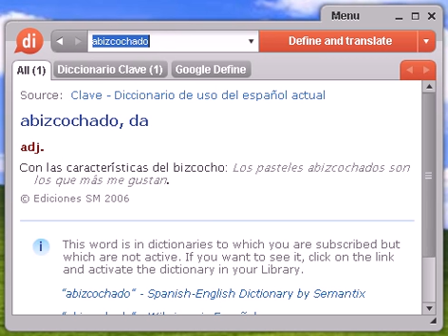Definición de abizcochado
abizcochado, diccionario, definición, significado, español, castellano, dixio